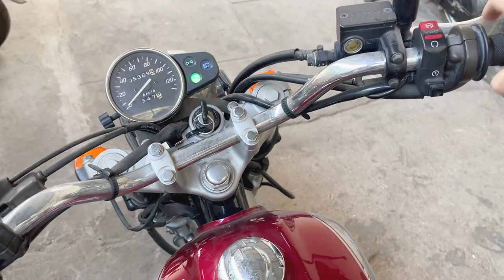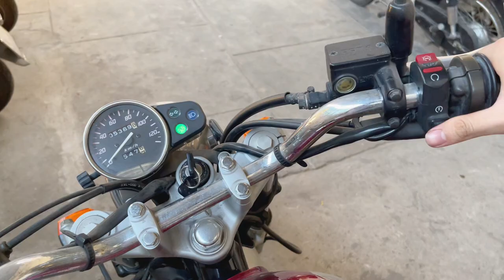HONDA CB223s Oil Change Tutorial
How to change oil on HONDA CB223s ( for Japanese Domestic Market -JDM)
How to change oil on your motorcycle
How to change oil by yourself

I use SHELL ULTRA ADVANCE 10W-40 instead of 10W-30 because i live in hot area.

The principle are all the same for other brands, Honda, Yamaha, Suzuki, Kawasaki, make sure to check the owner manual.